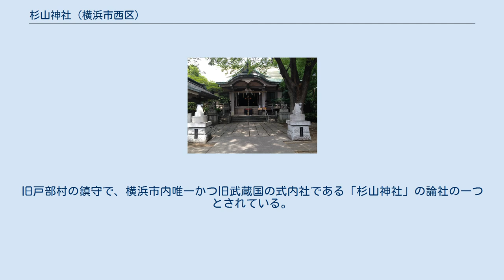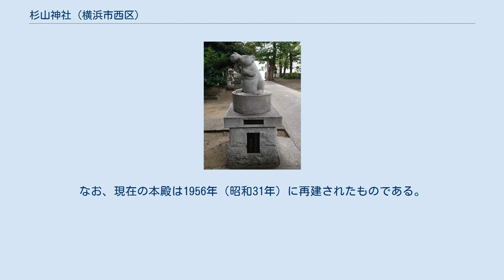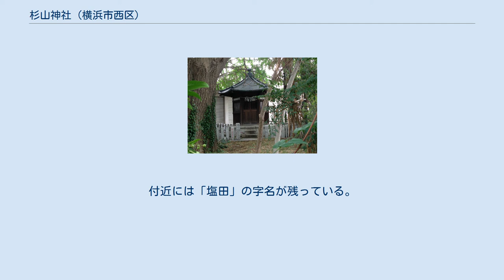杉山神社 (横浜市西区)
当社の鳥居、入ってすぐの左側には御神木が見える 杉山神社（すぎやまじんじゃ）は神奈川県横浜市西区にある神社。
旧戸部村の鎮守で、横浜市内唯一かつ旧武蔵国の式内社である「杉山神社」の論社の一つとされている。
旧戸部村に鎮座していたことから、戸部杉山神社とも呼称される。
 白雉3年（652年）、当地を開拓した杉山の一族が出雲大社の大己貴命の分霊を「塩田の浜」に祀ったと伝えられる。
さらに当社の創建後には、近隣に「杉山」の名が付く神社が多くなったとも伝わる。
 江戸時代には「杉山明神社」と称していた。
また願成寺を別当寺とし、幕府より朱印地を与えられていた。
その後、1873年（明治6年）には村社に列している。
なお、現在の本殿は1956年（昭和31年）に再建されたものである。
 五社殿（左）と聖徳太子殿（右） ※フェンスの外側より撮影 境内の面積は約3,600m2で、以下の境内社や像などが設置されている。
なお、境内社のエリアは「風紀衛生防犯上」の理由により閉鎖されているため、参拝を希望する場合は社務所に申し出る必要がある。
 詳細は「神社庁のサイト」を参照。
 杉山神社は河川沿いにある場合が多いが、当社は帷子川水系の石崎川沿いに鎮座している。
また、境内からは古墳が一基発見されている。
 なお当社は、横浜市南区南太田にある杉山神社（横濱水天宮）の兼務社となっている。
 神奈川県横浜市西区中央1-13-1 ^ a b 神社庁のサイトや境内の社頭掲示板などでは「白鳳三年弥生二十日の創建」と記されている。
「白鳳」は白雉の別称ともされる逸年号であるが、2002年には「創建1350年」を記念して狛鼠が設置されていることからも前述の「白鳳三年」は白雉3年（652年）を指しているものと思われる。
なお、関係は不明であるが茅ケ崎中央の杉山神社も白鳳3年の創建と伝えられている。
 ^ 当地周辺は西戸部台地にあたり、かつてはすぐ裏手まで海がきていたという。
付近には「塩田」の字名が残っている。